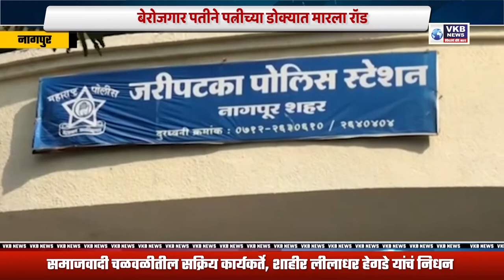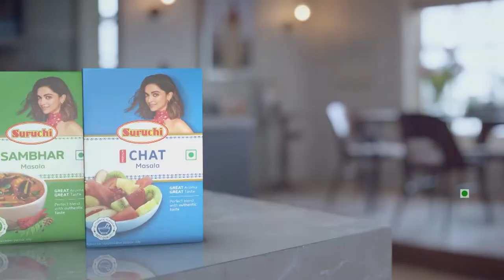गंगा जमुनात मुली लपविण्यासाठी, दोन भुयार.. एक सुरुंग !